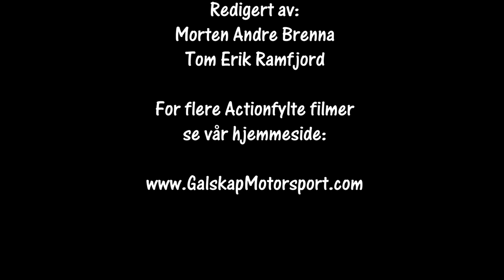NMK`s Damelandsfinalen i Bilcross 2018 Nmk Bø